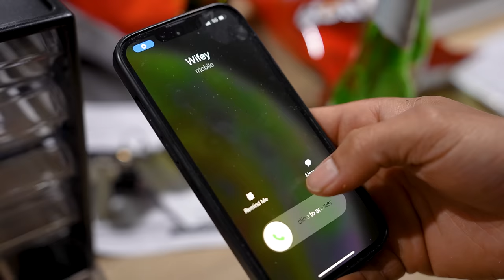Punjabi Husband vs Punjabi Wife || Short Movie || Sahib films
Presents Hundal Films : Punjabi Husband Vs Punjabi Wife

► Credits :
Australian Desi Love
Director : Akshay premi
A Film By Akshay premi films
Editor : Akshay Premi
Background Score: Gavy Sidhu
Dop : Gavy Sidhu
Story : Harpreet singh (Ganji)
Dialogue : Seetal Dhillon
Cast: Kuran Dhillon, Kashni Gandham, , Natasha , sandy singh, Haipee Singh , Kritika Sharma

Digital: Kevin Sidhu
Label : Sahib Films

(This Video is Subject To Copyright of hundal films ) Sahib films  Presents